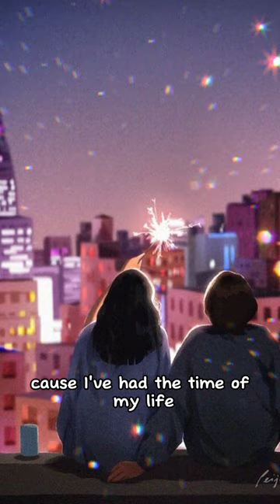The time of my life